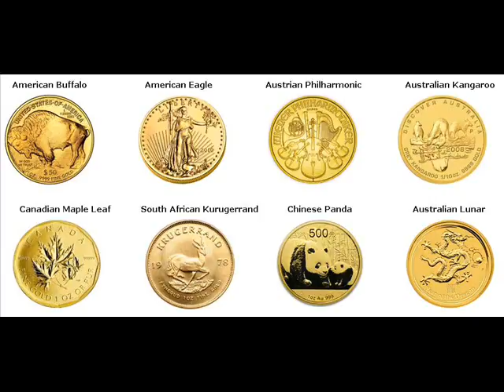Gold Coins For Sale Waldo Columbia Arkansas